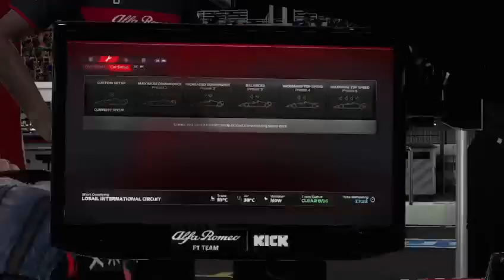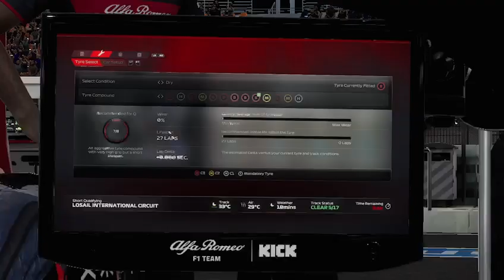F1 23 SSR Round 12 Qatar FINALE 100% Distance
SlipStreamRacing.